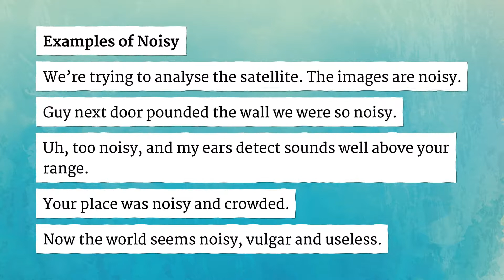NOISY pronunciation • How to pronounce NOISY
How to say Noisy in British English and American English?